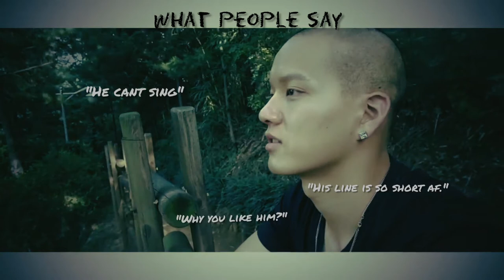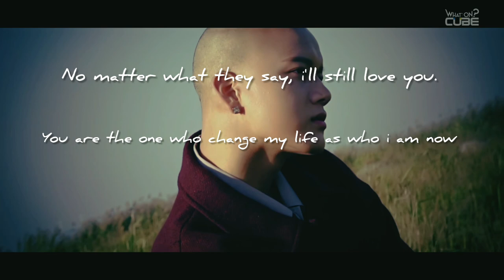[FMV] "I still love you" - peniel shin (btob)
No matter what they say, i'll still love you.
He is btob Peniel.
Btob have 7 member
1. Seo Eukwang
2. Lee Minhyuk
3. Lee Changsub
4. Im Hyunsik
5. Shin Peniel
6. Jung Ilhoon
7. Yook Sungjae